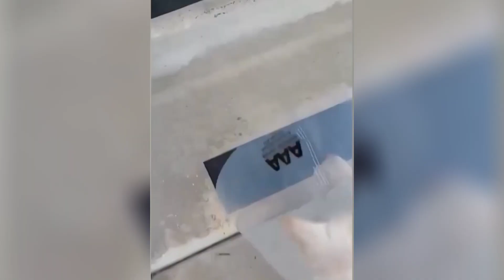TRY NOT TO LAUGH 🤣 - Best Funny Animal Videos 2022 😻🐶 (7)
We have selected the best cat videos and funniest dogs that will make you laugh all day long Watch funny and cute

You are always welcome! With love «Animals»